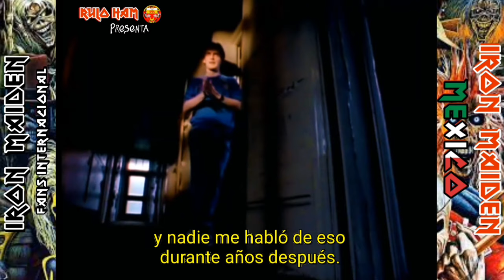Derek Riggs ¿De Donde Se Inspiró? Para Crear a Eddie The Head de Iron Maiden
Un fragmento documentado en viva voz de Derek Riggs El cual comenta el origen de la creación de Eddie The Head de Iron Maiden... HELL YEAH 🤟😎🤟